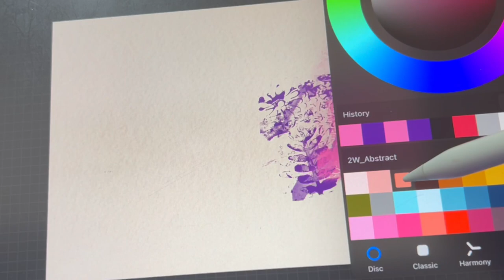Get this Art Journal Procreate Brush Set and start creating amazing art!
If you're interested in getting started with art but don't have any art supplies, then this procreate brush set is perfect for you! This brush set is compatible with the Procreate, and it comes with 56 brushes that you can use to create amazing art.

This brush set is a great way to get started with digital art journal, and it comes with a lot of bonuses. If you're interested in starting to create art, then this brush set is the perfect way to get started!